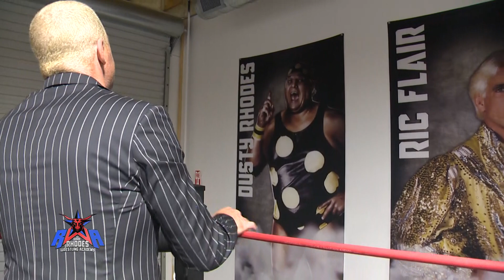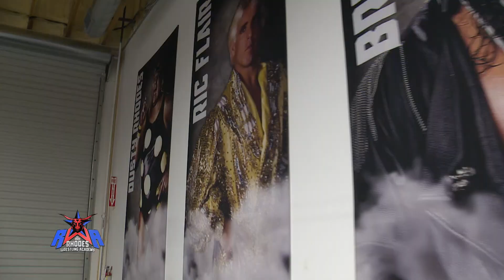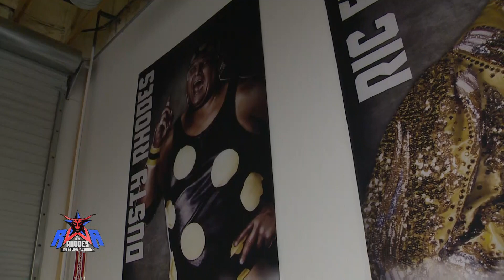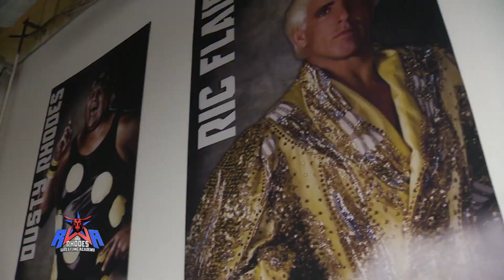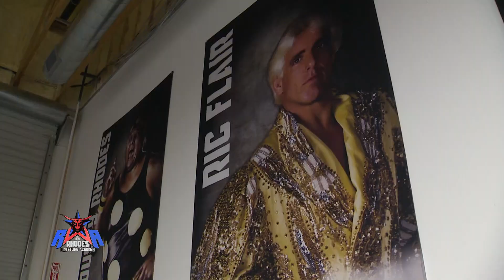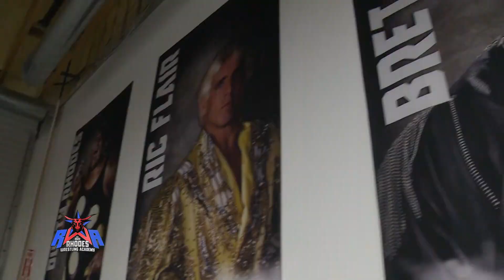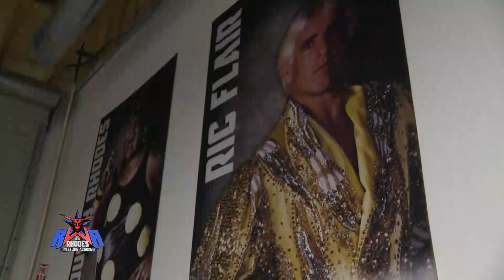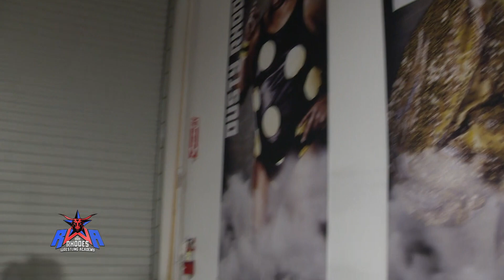Rhodes Wrestling Academy Inaugural Showcase | First Class 2021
Welcome to Rhodes Wrestling Academy for our first-ever showcase. This first class of young men and women have been in the middle of a 12-week training program designed and taught by "The Natural" Dustin Rhodes.

Tonight, they will make their worldwide debut, for you, the fans.

The world will see, the world will know,

RhodesWrestlingAcademy.com
Credits

Director/Executive Producer
Dustin Rhodes

Director/Executive Producer/Ring Announcer
Ta-rel Rhodes

Special Guest Referee
Rebel not Reba

Ring Announcer
Kristin Ditto

Commentary/Interviews/Audio
Stew Myrick

Director of Photography/Editor/Assoicate Producer
Andrew R Sanchez

Music
Mikey Rukus

Still Photographer/Makeup
Dakota Runnels

Legal/Attorny
Gwen Seale
Talent